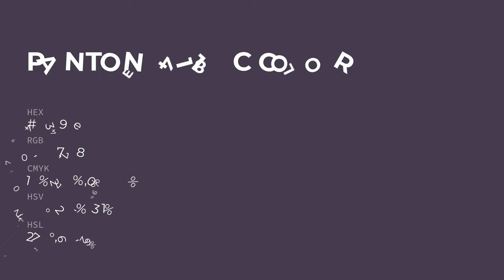color 46394e hex color - Violet color - Cool color 46394e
What color is ? 46394e hex color - Violet color - Cool color 46394e